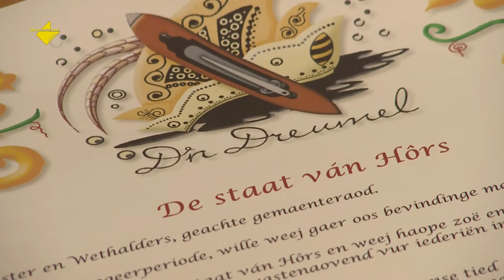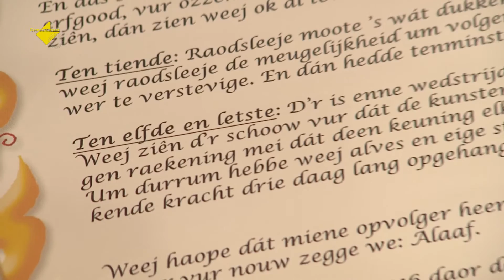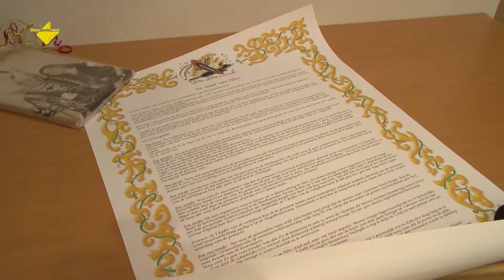RAADSFLITZ 033 prinsentrio en 11 punten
Gebruikmakende van het spreekrecht voor burgers (inwoners van HadM) voerde prins Ted van den Hôrster Dreumel het woord en sprak over 11 punten die tijdens de regeerperiode van drie dagen (met Vastelaovend) om aandacht vroegen. Uiteraard reageerde een wethouder namens het college en enkele raadsleden op gepaste wijze. Is er een nieuwe traditie geboren?